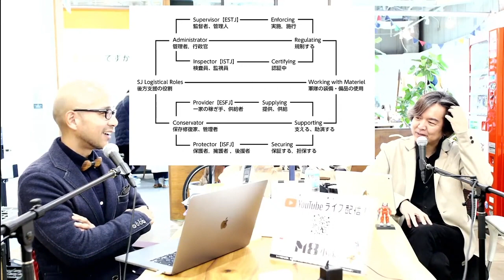ISTJ/The Inspector（検査官、監査官）/カーシー博士の16タイプの性格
カーシー博士の「Please Understand Me2」より、ISTJさんはどんな人か？を紹介します。